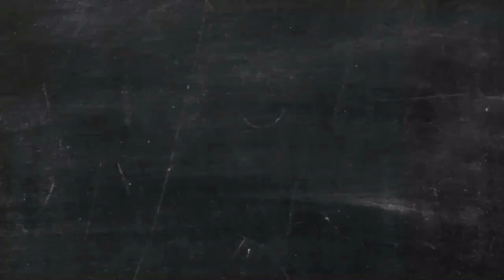YEEZY 700 WAVE RUNNER NEW REVIEW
="yeezysneakerme" order on my